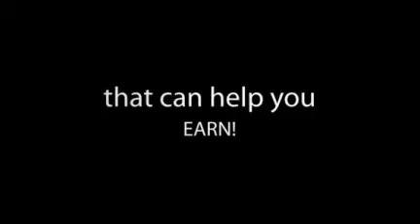Penny Stock Picks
Important alerts to help you earn.